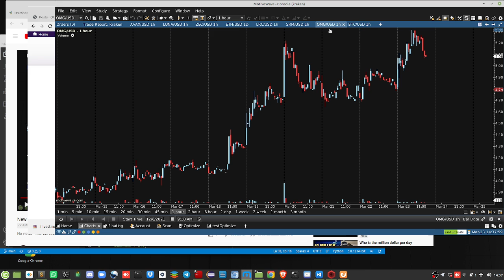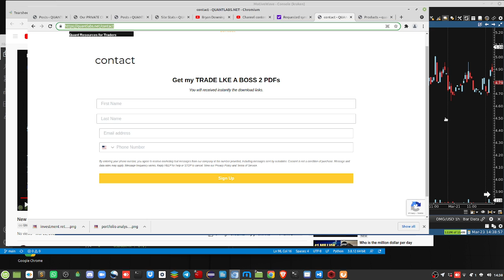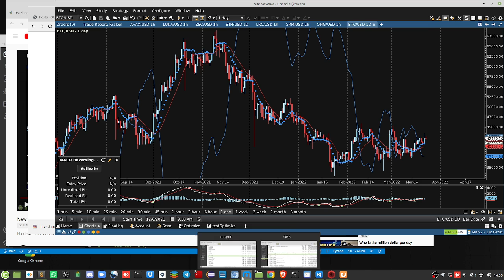crypto strength hugr as LRC returns 40% overnight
crypto strength is getting better especially for the crypto signalal call from last night. LRC return 40% overnight while SRM and OMG did 10+% on the most honest exchange of Kraken.